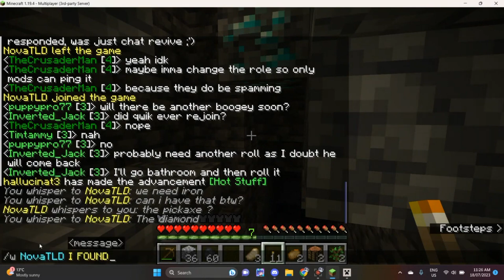Finding DIAMOND!!//Public last life SMP EP2 R1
Helllooo everyone, and welcome back to the public last life smp, Inspired by the popular minecraft series made by grian, last life.

in today's episode I avoid squibb and team up with Nova, we end up finding a cave, (this cave ends up being huggggeee!!) where we find diamonds, the video ends off when there's 1 minute until the boogeyman is going to be chosen...

With the series I'm introducing a new thingy
basically a recorded majority of the episodes in one sitting, 3 hours of recording, I had to split it up into episodes, however given that each episode was recorded in one sitting, somethings like boogeyman got kicked to another episode, so to indicate if a recording was in a particular sitting, there will be R something, so far there's only R1 but when I record for a few hours or minutes it'll be labelled as R2! hope this makes sense